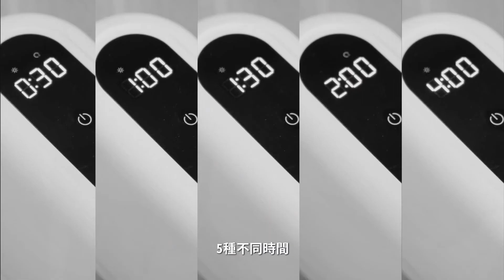國際精品│GPLUS GP小白象 活氧多功能滅菌除味暖烘機 產品開箱介紹影片